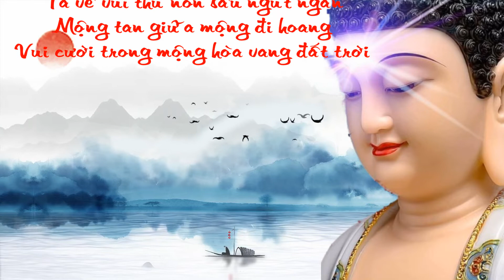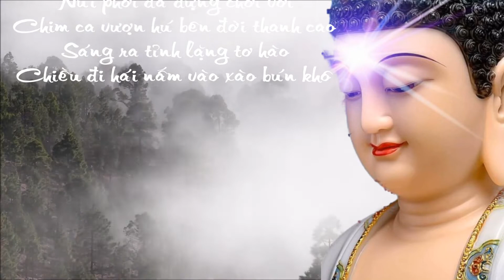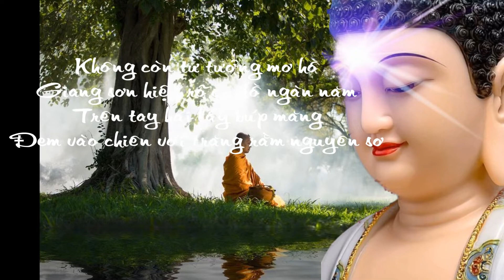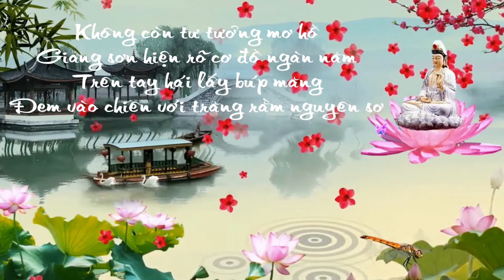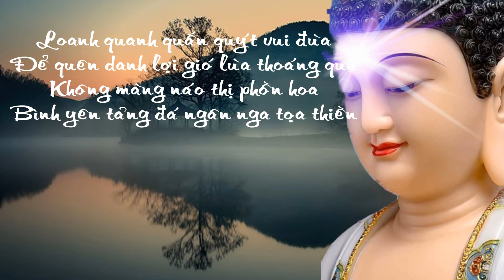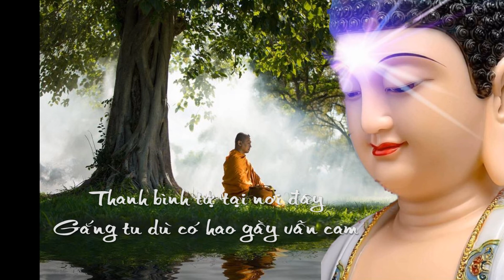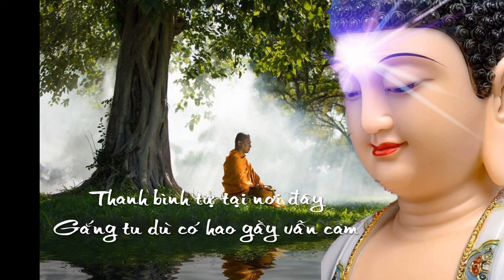Tọa Thiền | Tranh – Thơ – Nhạc Thiền | Tranh Nghệ Thuật TAT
TranhNghệThuậtTAT - Tọa Thiền
Tọa Thiền | Tranh – Thơ – Nhạc Thiền
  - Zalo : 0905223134